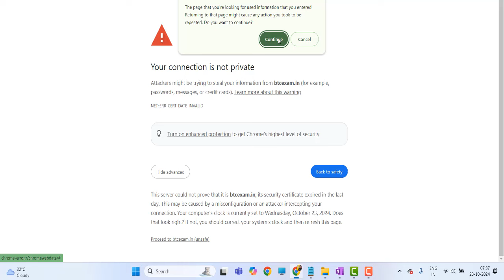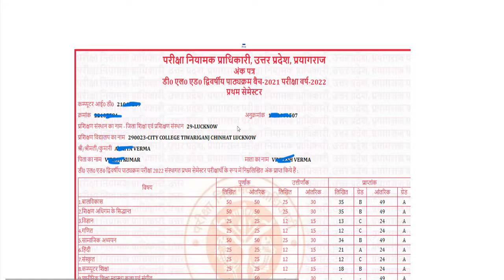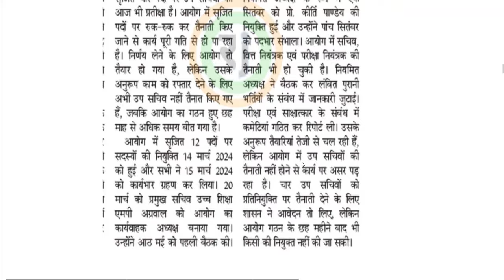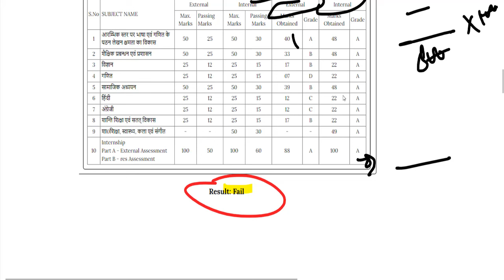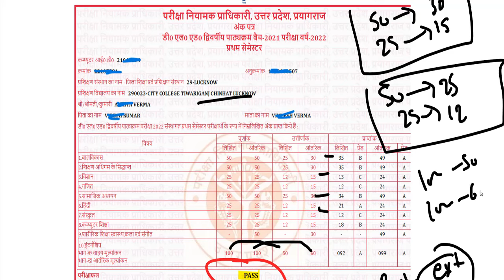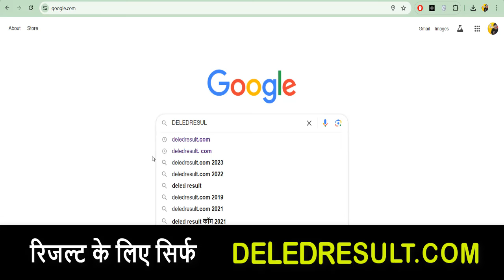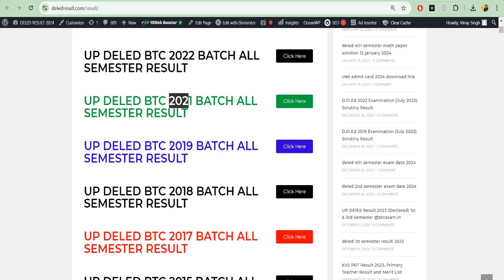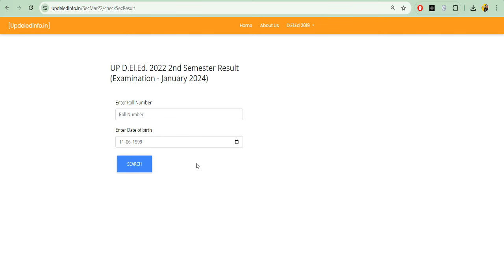up deled 1st & 3rd semester result kab aayega / up deled exam result update / deled result link